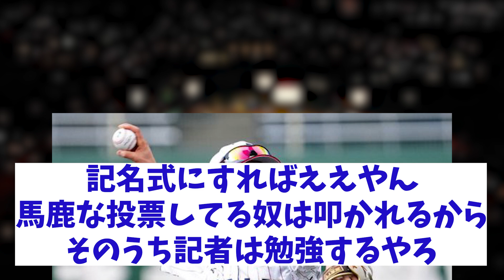ゴールデングラブ賞選出方法の実態を記者が明かす！？【野球情報】【2ch 5ch】【なんJ なんG反応】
5chコンテンツ使用許諾済